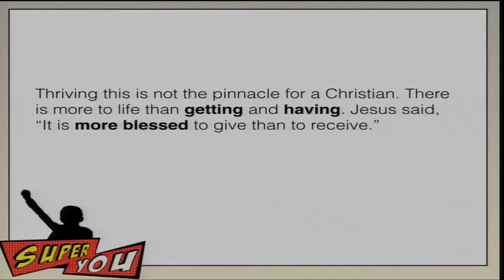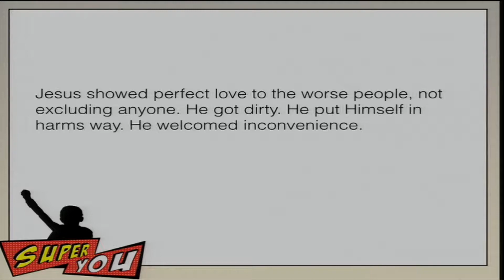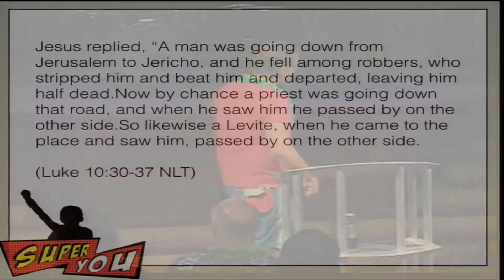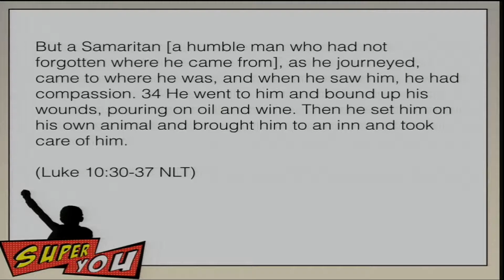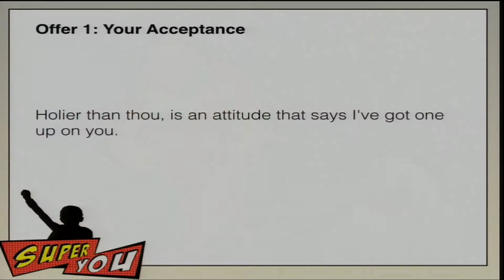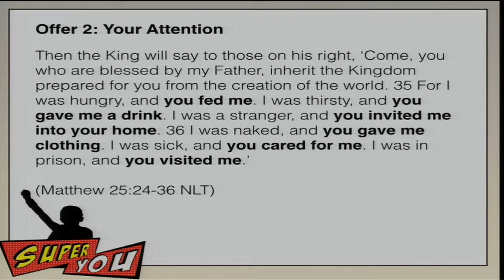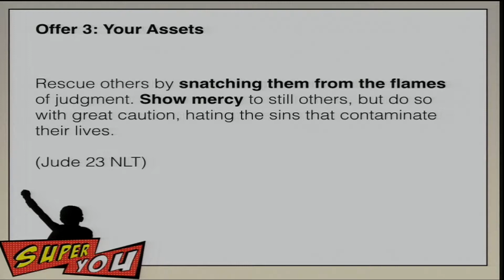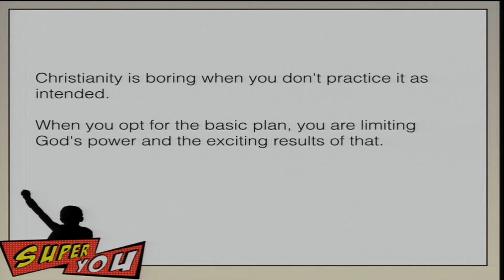SuperYOU Part 5: Super Christians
Destiny Family Center Super You Series Part 5